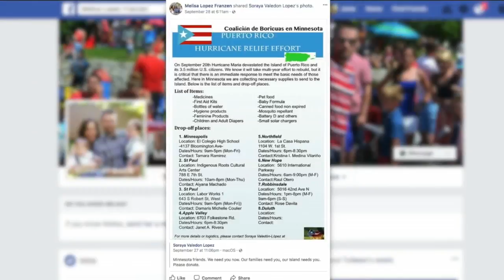‘Not A Time To Be Pointing Fingers’: State Lawmaker On Puerto Rico Response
State Sen. Melisa Franzen (D-Edina), who grew up in Puerto Rico, spoke with Esme Murphy about the devastation on the island, how she’s worked to help her loved ones and what Minnesotans can do to help their fellow Americans (4:44). WCCO Sunday Morning – Oct. 1, 2017